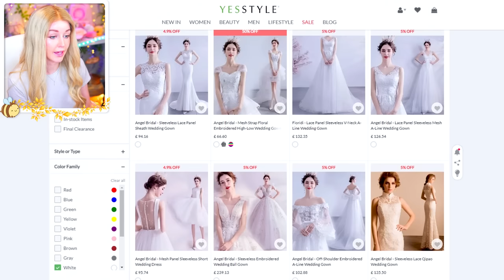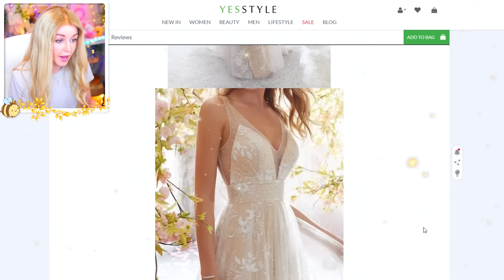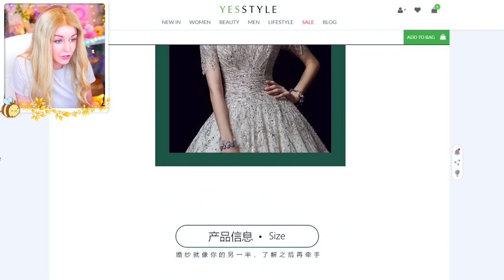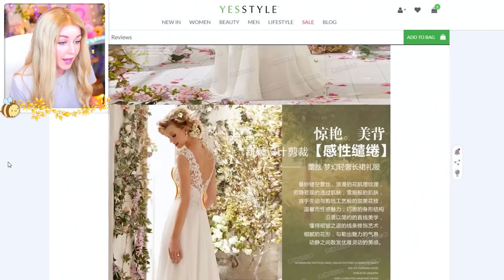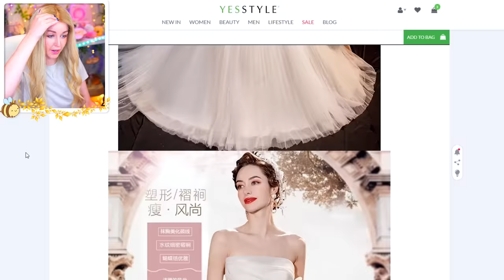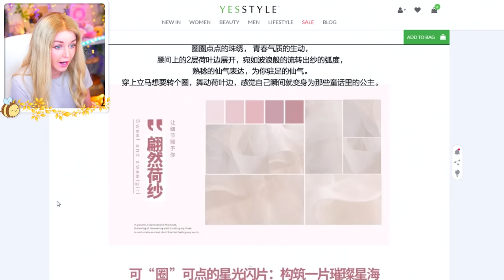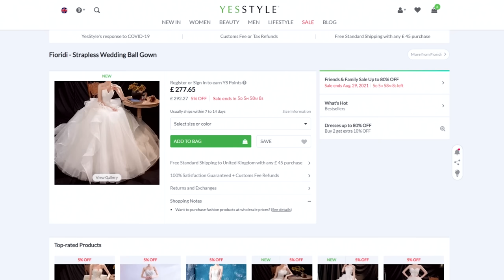Trying out the CHEAPEST and HIGHEST RATED Wedding Dresses from YESSTYLE... 👰 Are they worth it?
btw im married now lol